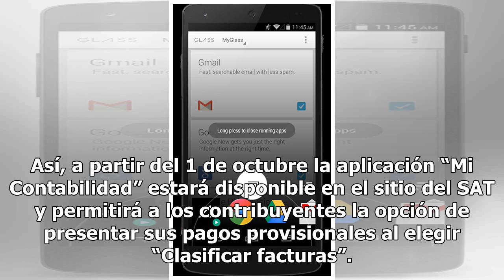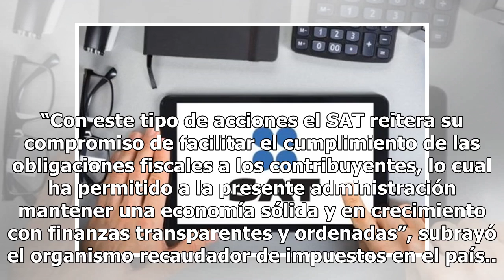Anuncian nueva app para personas físicas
El SAT busca que se facilite cumplir con los trámites CIUDAD DE MÉXICO (Notimex).— El Servicio de Administración Tributaria (SAT) anunció que a partir del 1 de octubre estará disponible la nueva aplicación “Mi Contabilidad” para personas físicas, herramienta que facilita el cumplimiento de las oblig...